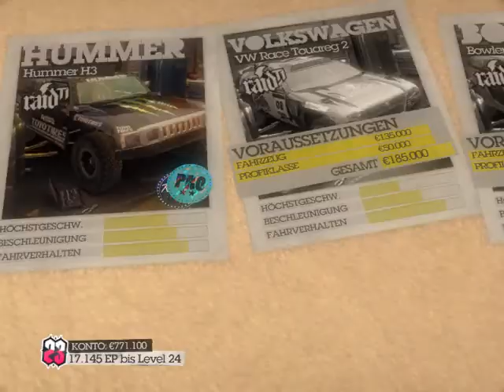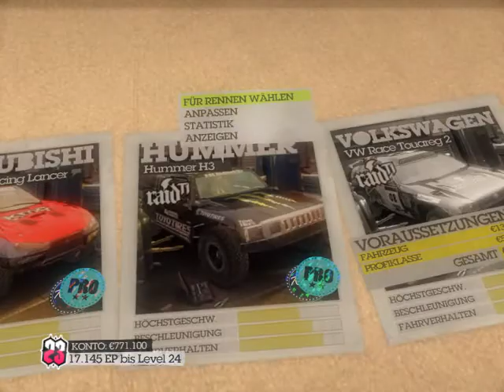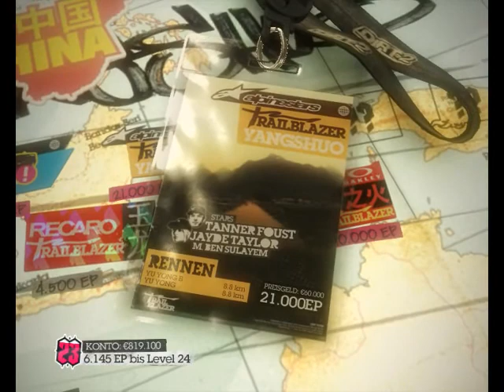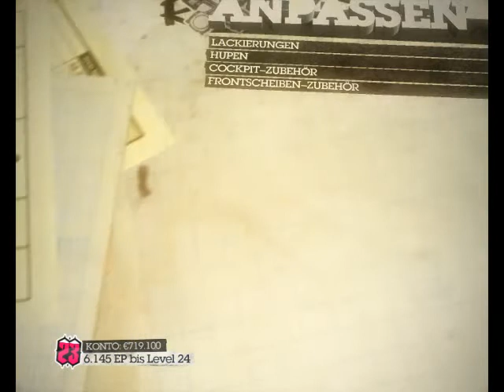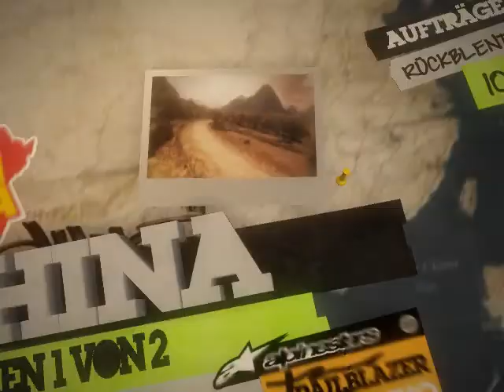Let's Play Colin McRae: Dirt 2 [German] (Blind) - Part 24 - Tür zu! Es zieht!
Endlich mit neuer Grafikkarte gesegnet, fahren wir in stärkerer Grafik in Kroatien. Klappt ganz gut und auch China gelingt uns vollends. Allerdings sieht das Auto am Ende nicht mehr soooo schön aus.